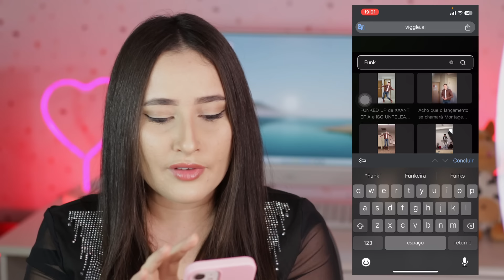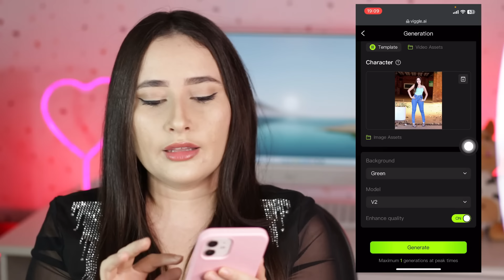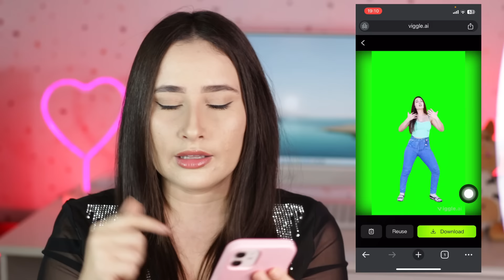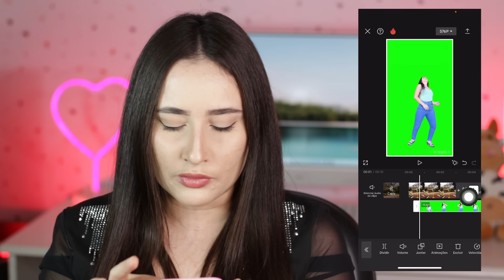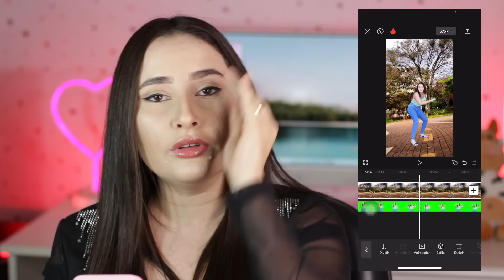COMO FAZER VÍDEO de PESSOA DANÇANDO do TIKTOK com IA. Tutorial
Aprenda como fazer vídeo de dança do tiktok usando fotos através da inteligência artificial.